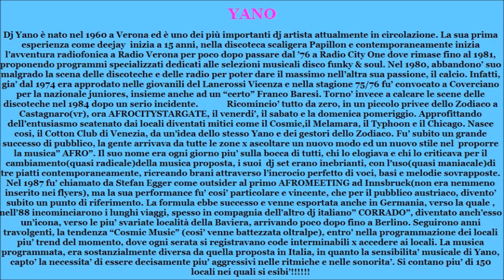D.j. YANO ☆ ZODIACO DISCO - AFROMIX n° 22 ☆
ONTHE AIR STUDIOS & MR.PEBO ARTWORK